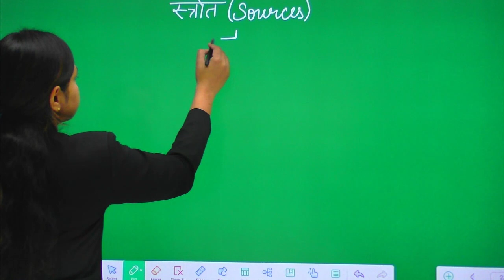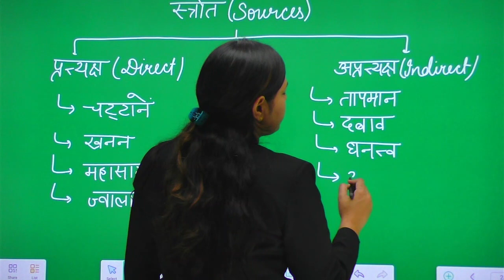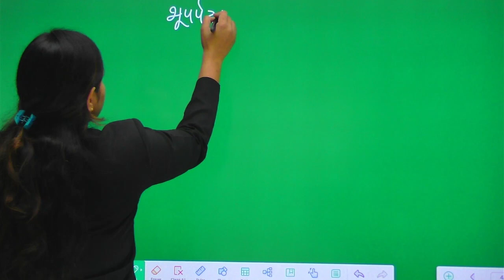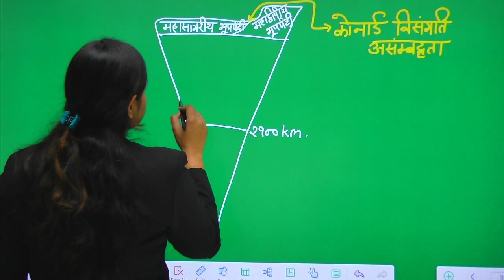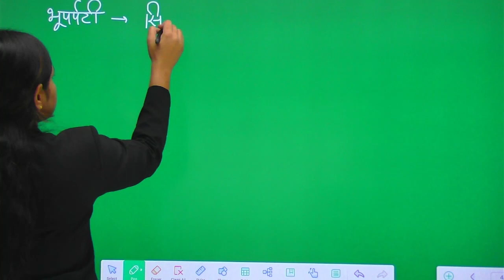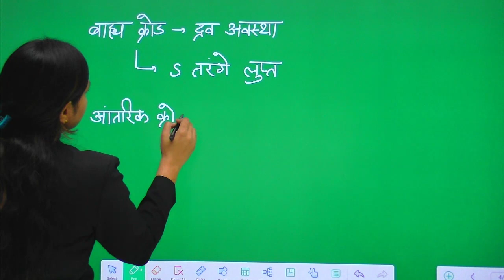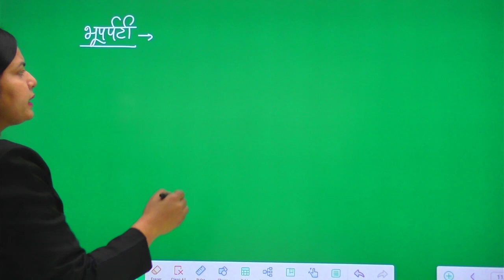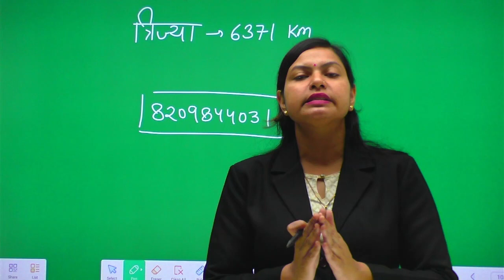Internal Structure of the Earth | पृथ्वी की आंतरिक संरचना | RAS Mains 2023 | by Dr. Shikha Gupta Mam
Internal Structure of the Earth | पृथ्वी की आंतरिक संरचना | RAS Mains 2023 | by Dr. Shikha Gupta Ma'am

PS Corner
Solution To Your GK Need.